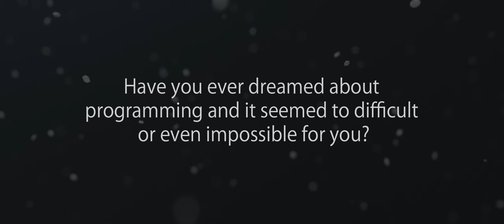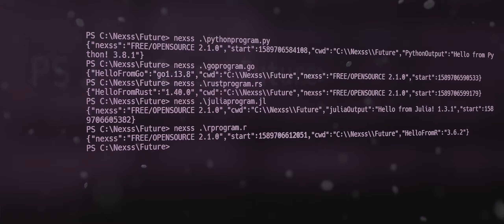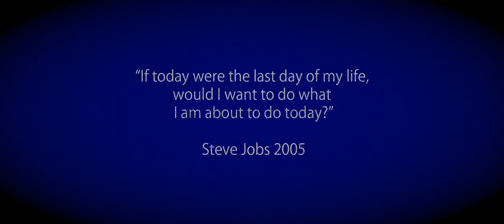New Nexss Programmer 2.5.87 - Presentation